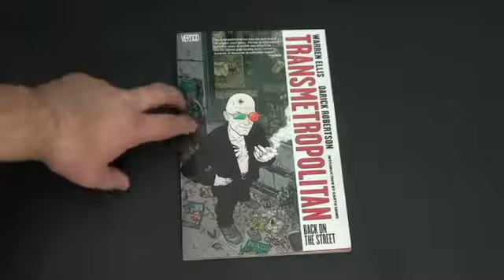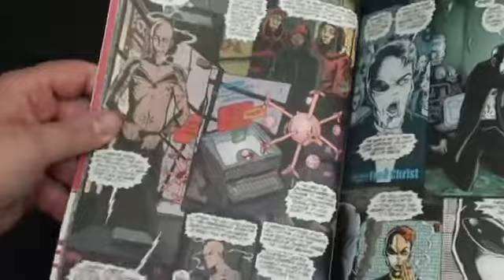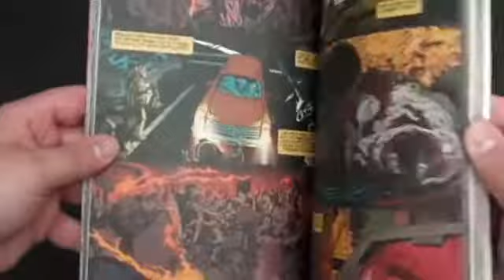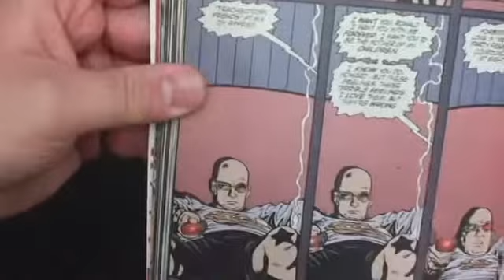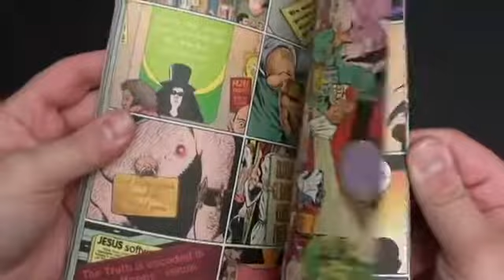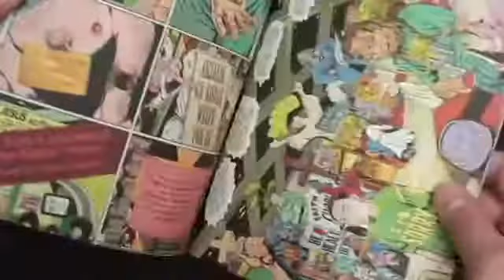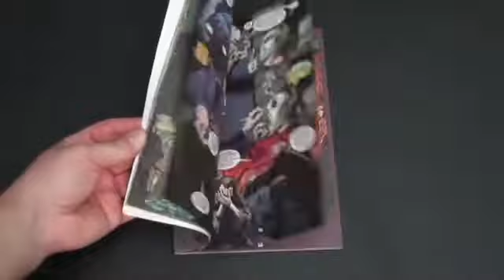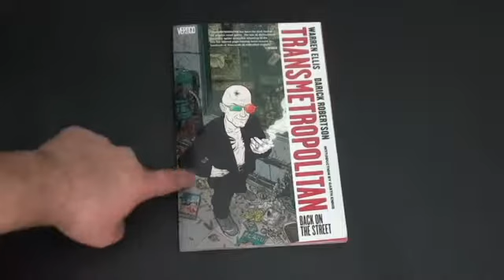From The Longbox: Transmetropolitan volume 1